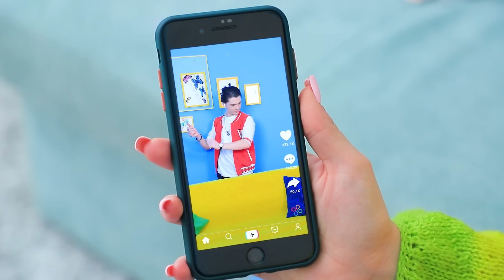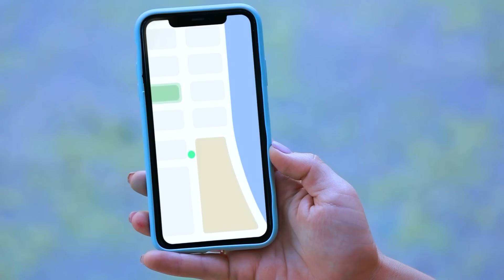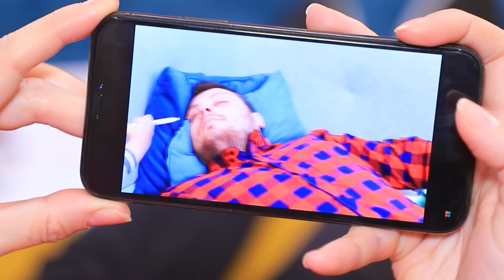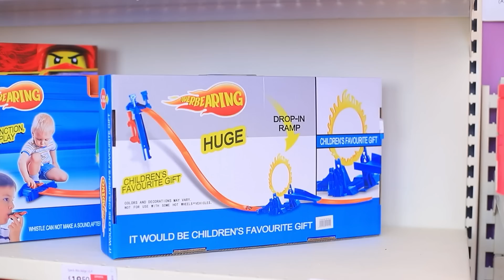सबसे अच्छे पेरेंटिंग लाइफ हैक्स !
मरमेड को एक रॉयल फैमिली ने अडॉप्ट कर लिया / एक रॉयल फैमिली में गरीब लड़की (पार्ट 7)
 हर पेरेंट्स को ये बच्चों के पालने की टिप्स काम आएंगी ! आखिरकार , कभी कभी इस के बिना आप नहीं कर सकते !